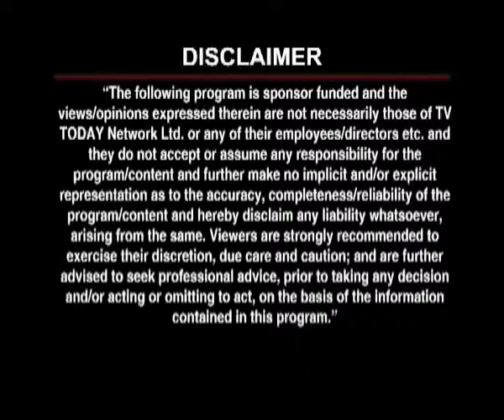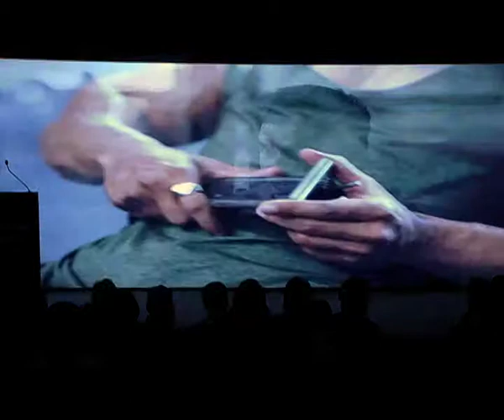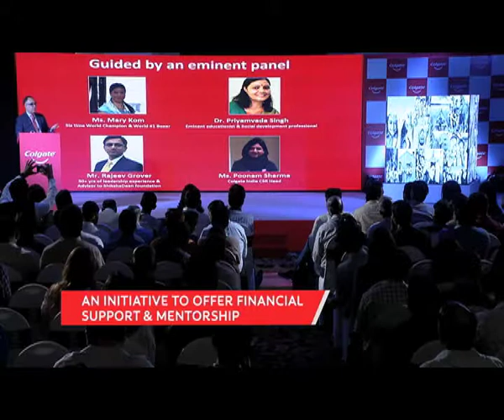Colgate Episode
Impact programming